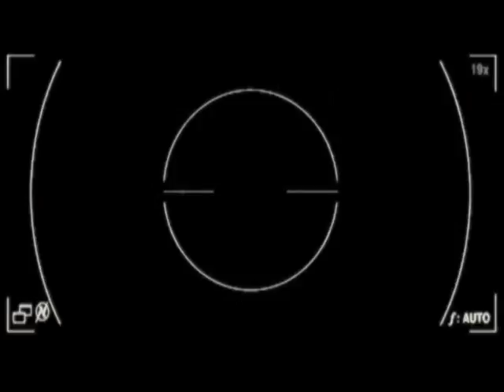francisco calvo corto ya no hay heroes 2005 mexico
francisco calvo corto ya no hay heroes 2005.esta es la version mexicana de mirageman.